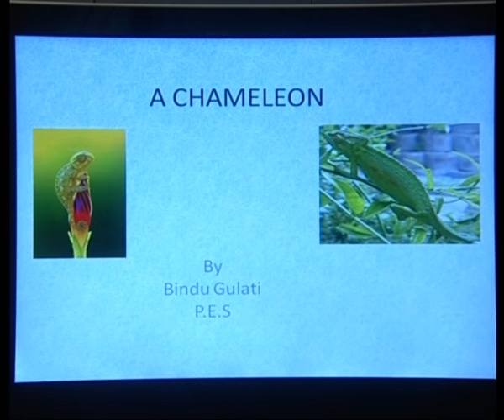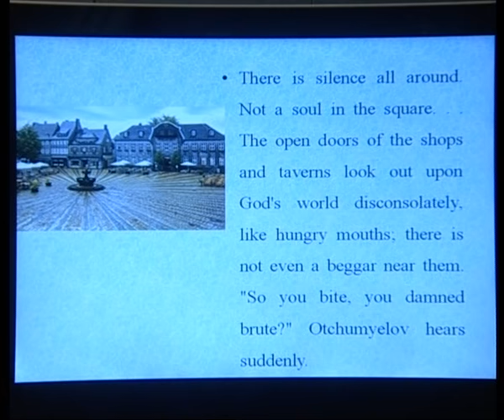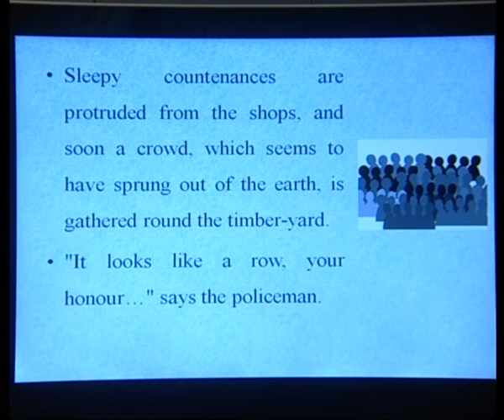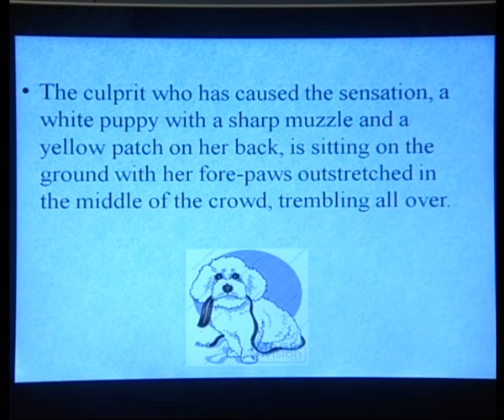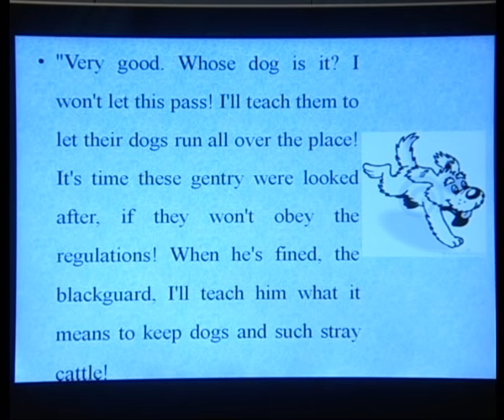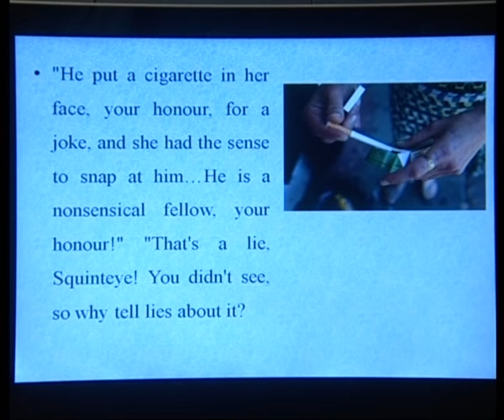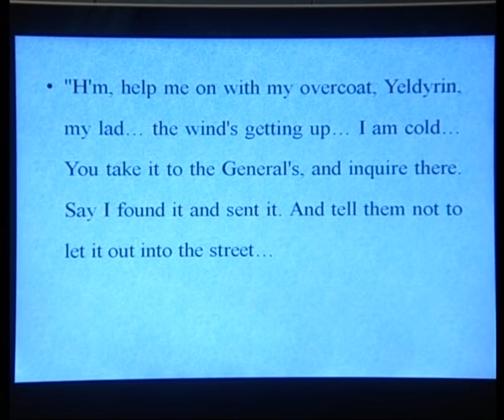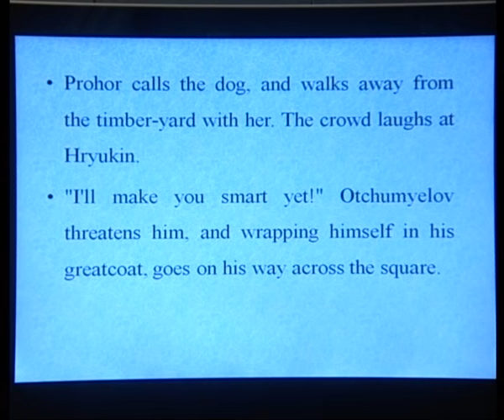English 12 Chameleon p1